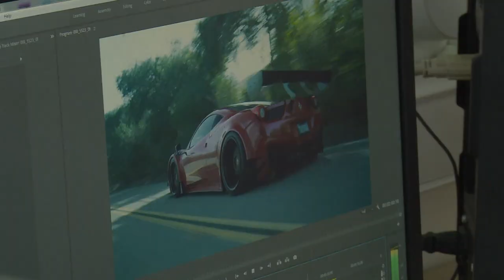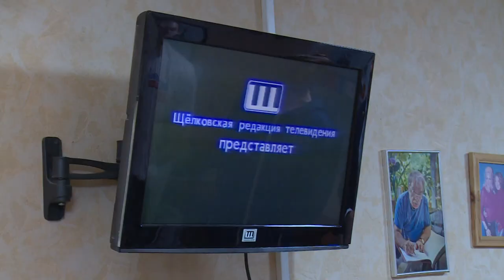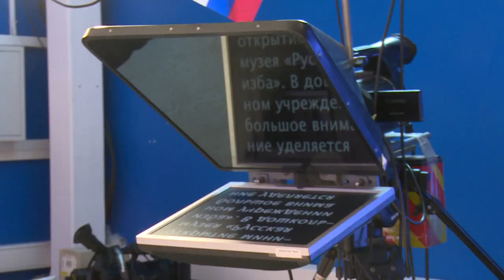На Щёлковском телевидении состоялась экскурсия для детей из Донбасса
Наше предприятие, Телерадиокомпанию «Щёлково», посетили семьи с Донбасса, которые сейчас проживают в Щёлкове. Экскурсию на ТВ инициировали члены политсовета местного отделения партии «Единая Россия». О впечатлениях гостей расскажет наш корреспондент.